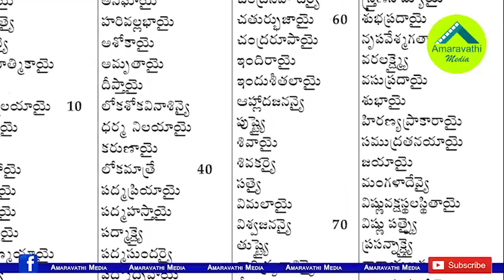దీపావళి రోజున ఇలా చేస్తే మీరు కుబేరులు అవడం ఖాయమట| Diwali Lakshmi Pooja| Deepavali Festival Special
Watch: Diwali Festival Special Story| How to Perform Diwali Lakshmi Pooja| Deepavali 2019
Amaravathi Media